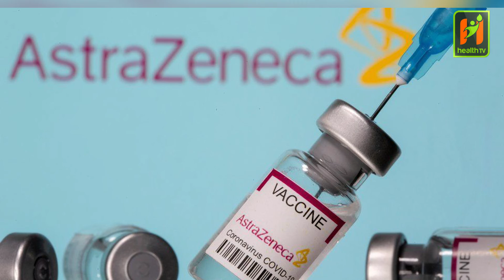अक्सफोर्ड–आस्ट्राजेनेका खोप बहुप्रतीक्षित अमेरिकी परीक्षणमा सुरक्षित प्रमाणित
नेपालमा हालसम्म प्रयोग भएको कोभिडविरुद्धको अक्सफोर्ड–आस्ट्राजेनेका खोप बहुप्रतीक्षित अमेरिकी परीक्षणमा सुरक्षित र प्रभावकारी प्रमाणित भएको छ । उक्त खोप हालै मात्र अमेरिका, चिले र पेरुका ३२,००० भन्दा बढी स्वयंसेवकमा परीक्षण गरिएको थियो ।